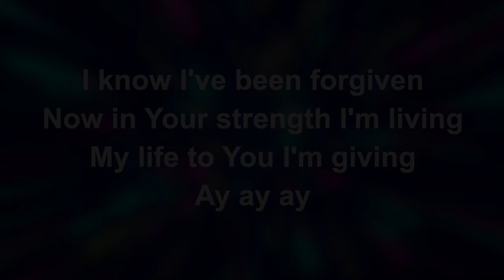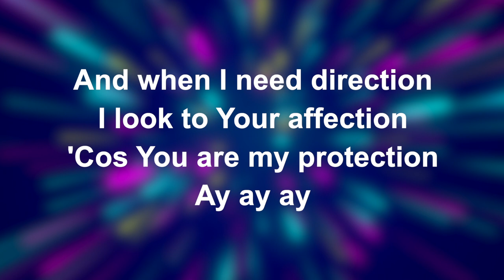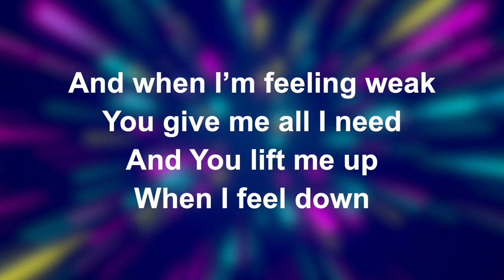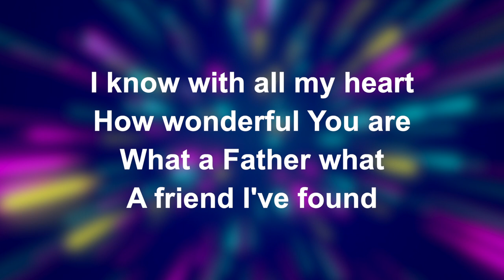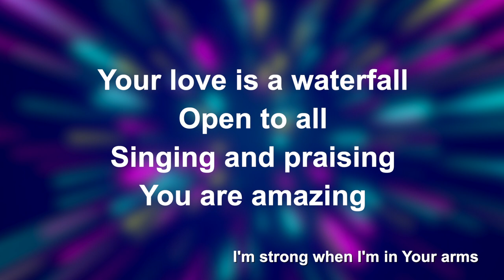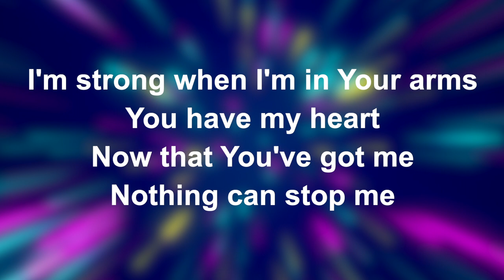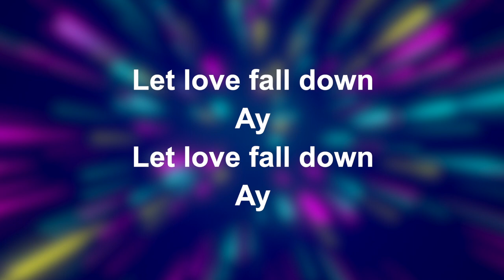Waterfall - Worship Lyric Videos (Preview)